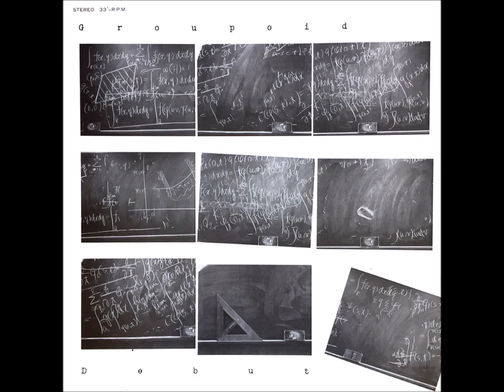Groupoid ‎– Debut (1980)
Groupoid | Debut | Groupoid ‎Records | 1980